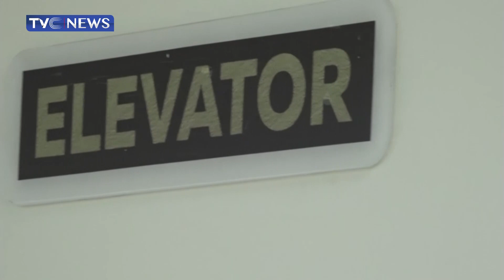FULL VIDEO: Wike, Ibrahim Idris Inaugurate Remodelled Waterlines Building in PH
Governor Wike, alongside the former governor of Kogi State, Ibrahim Idris, inaugurated the refurbished Waterlines Building in Port Harcourt.

This is the latest among the many projects Governor Wike announced his administration will inaugurate before the end of his tenure as Rivers State governor.